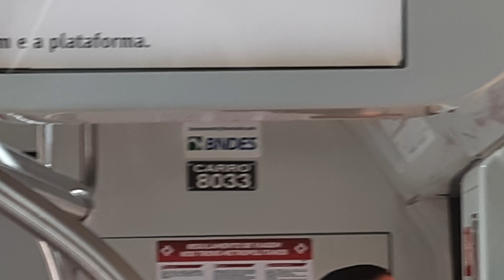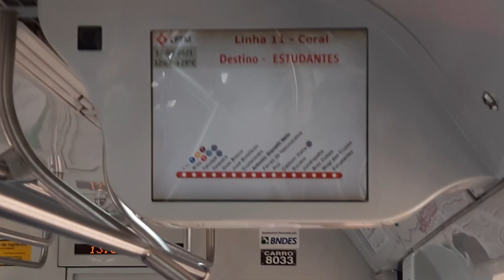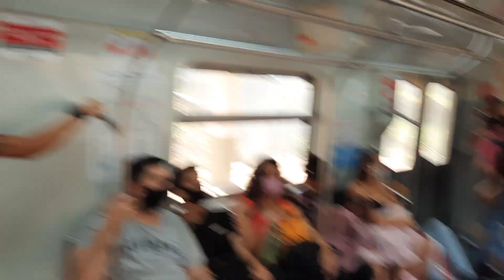Trecho entre Guaianases e Antônio Gianetti Neto no TUE S036 - Linha 11 Coral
Filmado no série 8000 (carro 8033)
Data: 13/09/21